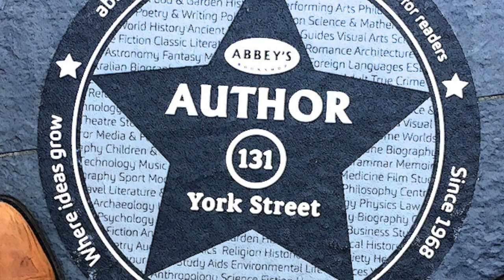Angourie Rice & Kate Rice introduce Stuck Up and Stupid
STUCK UP AND STUPID is set in the small coastal community of Pippi Beach. Excitement begins when a bunch of Hollywood movie stars and influencers arrive for the summer. Lydia is ecstatic but her daughter, Lily thinks they are stuck up and arrogant. She soon discovers that first impressions aren't always correct...